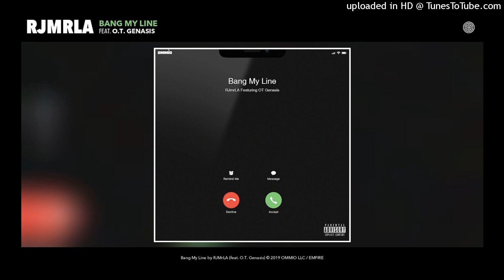RJMrLA - Bang My Line ft. O.T. Genasis - Clean -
OT is a god

Lyrics:

[Verse 1: RJMrLA]
I'm tryna smoke and get some head (Wow)
Give your girl good dick, make her piss her bed
She get your hook up in that water, watch her fish her man
She switch her hands, go Hibachi like she miss Japan
I'm switchin' Lambs, switch the Rovers out in Switzerland
They roll over and retire like it's Michellin
You know me, I'm OT with the pitch again
She go deep about the D like it's Michigan
Spread [?] with my trees, ain't no keys on my keys
Had them twins doing threes, fucking friends and enemies
My pants from Italy, ayy
Bands on guillotine, ayy
Twins from Sicily
Got plans from [?]
They been running through these rappers like it's hip hop
They save, "All lives matter", I said, "Bitch, stop"
Just liplock 'till your panties get that drip spot
I just fucked their monkey ass in Bape flip flops (Flip flops, flip flops)

[Chorus: RJMrLA & O.T. Genesis]
Ohh,. hold up, I got some time to roll up
I, I, came here to show up
You not a man, you a go up
Bitch, don't bang my line
You ain't gotta bang my line
Oh, wait, ohh, hold up, I got some time to roll up
You not a man, you a throw up
Bitch, don't bang my line (Oh, wait, oh, wait)
You ain't gotta bang my line (Oh, wait, hold up, yeah)
Oh, wait, ohh, hold up (Hold up, hold up, hold up)
I got some time to roll up (Roll up that dope)
You don't gotta pay me to show up
You're not a man, you a go up
Bitch, don't bang my line (O.T.)

[Verse 2: O.T. Genesis]
Don't call my phone, don't text me bitch (Yeah)
All this ice on me, Wayne Gretzkey, bitch (Ah)
Runnin' 'round town, yeah, you know you a hoe
You done fucked every nigga, now you're calling 'em broke
Yeah, you look good baby, but you ain't shit
Should've been a baseball 'cause you do get hit
You a plan b, pay 850, yeah right
Speaking of Plan B, that's what you took last night (Ugh)
You gon' need a oil change on that broke ass Benz
Told you 'bout hanging with your broke ass friends
Ain't gon' never be a main, you ain't stable
You a side piece and you at another nigga table
Nobody picking up, bitch, don't hit me
You done got everybody, you ain't gon' get me
It's some shit that you just don't get
You should've been a gymnast, you a flip